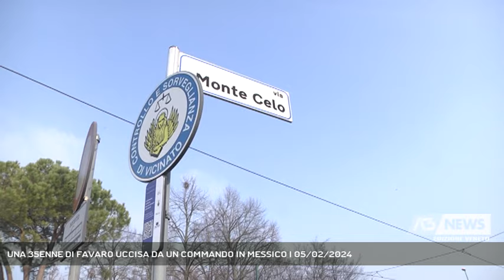UNA 35ENNE DI FAVARO UCCISA DA UN COMMANDO IN MESSICO | 05/02/2024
A3 NEWS Veneto 05/02/2024 - FAVARO VENETO - Pamela Codardini, 35enne di Favaro, è stata uccisa in Messico insieme al compagno. 10 anni fa, sempre in Messico, fu ucciso anche il primo marito, con cui aveva aperto un locale.   || Uccisa brutalmente a colpi d’arma da fuoco, in Messico, insieme al compagno. Così è morta Pamela Codardini, 35enne originaria di Favaro Veneto, mamma di due bambini. L’omicidio è avvenuto il 27 gennaio nello stato di Oaxaca, dove la ragazza viveva da anni. La coppia è stata freddata a colpi di arma da fuoco nell’attività commerciale che gestivano, specializzata in vendita di tabacchi. Dalle prime testimonianze sembra che l’obiettivo del commando fosse il compagno 29enne che secondo quanto riportato dai media locali, sarebbe emerso che fosse uno dei fedelissimi del capo del cartello Los Medina. I killer l’hanno giustiziato a bruciapelo poi si sono accorti che nel retro c’era anche Pamela e hanno ucciso anche lei. Un’azione militare: rapida e cruenta. La notizia è arrivata ai familiari il giorno seguente: è stato il fratello Manuel a rivolgersi all’unità di crisi della Farnesina che ha confermato la tragica notizia. I figli di Pamela erano stati affidati alla custodia del padre, ex compagno della ragazza. La vita della 35enne era già stata segnata da un fatto cruento avvenuto nel 2013, sempre in Messico: il suo primo marito, Alex Bertoli, cuoco goriziano di 28 anni, fu brutalmente ucciso. La coppia era andata li per aprire un locale, la "Dolce vita", come raccontò la mamma di Pamela ai nostri microfoni - Intervistati MARCO BELLATO (PRES. MUNICIPALITA’ FAVARO VENETO) (Servizio di Ilaria Marchiori) - Segui Antenna Tre anche sul digitale terrestre! Visita il sito